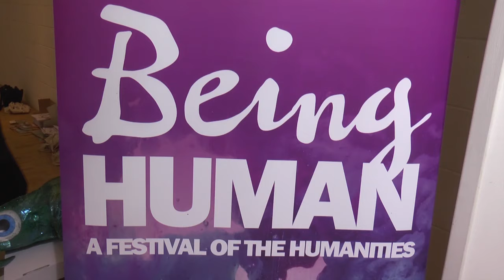Poet's Box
A pop-up shop in Dundee's Wellgate Centre, inspired by the Poet's Box where Dundonians of yesteryear performed and printed their latest creations, will serve as the Regional Headquarters of a National Festival taking place this month.

The University of Dundee is the Scottish Hub for 'Being Human', the UK's national celebration of the Humanities.

We spoke to local historian Dr Erin Farley who has conducted research into the City of Discovery's Victorian working-class Literary and Performative Culture.